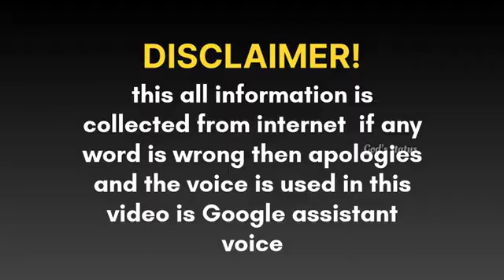Ram Mandir Court Case Complete Details🚩 | 500 Year's|1853-1949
Ram Mandir Court Case Complete Details🚩 | 1528 To 2023 | 500 Year's | 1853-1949

Ayodhya Ram Janmabhoomi is one of the most prolonged and contentious cases in the history of the country. The history of Ram Janmabhoomi is ancient, spanning 495 years from 1528 to 2023. Several significant events have marked the history of Ram Janmabhoomi, with November 9, 2019, being particularly noteworthy when a constitutional bench of five judges delivered a historic verdict.

Let's take a look at the timeline:

1528: The controversial construction of a mosque
 at the disputed site was ordered by Mughal Emperor Babur's commander Mir Baqi. The Hindu community claimed that this place was the birthplace of Lord Rama, and there was an ancient temple at this site. Hindus asserted that the spot beneath one of the domes of the mosque housed Lord Rama's birthplace.

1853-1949: Communal riots occurred around the site where the mosque was constructed in 1853. Subsequently, in 1859, the British administration erected a fence around the disputed area, allowing Muslims to worship inside the mosque and granting Hindus permission to worship near the courtyard.

1949: The actual dispute over Ayodhya Ram Janmabhoomi began on September 23, 1949, when idols of Lord Rama were found inside the mosque. Hindus claimed that Lord Rama had manifested himself there. The Uttar Pradesh government ordered the immediate removal of the idols, but the District Magistrate K.K. Nayar expressed his inability to implement the order due to the fear of hurting religious sentiments and inciting violence.

1950: Two petitions were filed in the Faizabad Civil Court-one seeking permission for the worship of Lord Rama on the disputed land and the other seeking permission to install idols.

1961: The Uttar Pradesh Sunni Waqf Board filed a petition, demanding possession of the disputed land and removal of idols.

1984: On February 1, 1986, based on a petition by Umesh Chandra Pandey, a Faizabad district judge, K.M. Pandey granted permission for Hindus to worship and ordered the removal of the locks from the structure.

1992: A historic event occurred on December 6, 1992, when thousands of activists, including those from the Vishwa Hindu Parishad (VHP) and Shiv Sena, demolished the disputed structure. This led to nationwide communal riots and the loss of thousands of lives.

2002: The Godhra train burning incident, which targeted Hindu activists, resulted in riots in Gujarat, leading to the deaths of over 2,000 people.

2010: The Allahabad High Court divided the disputed land into three equal parts among the Sunni Waqf Board, Ram Lalla Virajman, and the Nirmohi Akhara.

2011: The Supreme Court stayed the Allahabad High Court's decision on the Ayodhya dispute.

2017: The Supreme Court called for an out-of-court settlement and charged several BJP leaders with criminal conspiracy.

2019: On March 8, 2019, the Supreme Court referred the case for mediation and ordered the conclusion of the proceedings within eight weeks. The mediation panel presented its report on August 2, 2019, without achieving a resolution. The Supreme Court then commenced daily hearings on the Ayodhya case, and after the completion of the hearing on August 16, 2019, the verdict was reserved. On November 9: A bench of five judges of the Supreme Court delivered a verdict in favor of the Ram Janmabhoomi, awarding 2.77 acres of the disputed land to the Hindu side and allocating an additional 5 acres separately for a mosque.

2020: On March 25, 2020, after 28 years, the idols of Ram Lalla were shifted from the tent to a fiber temple, and on August 5, the groundbreaking ceremony for the construction of the temple took place.

2023: Once again, the grand temple of Ram Lalla in Ayodhya has been prepared and is ready. On January 22, 2024, the consecration of the grand temple of Ram Lalla will take place, bringing an end to the dispute that has spanned decades, and the worship of Ram Lalla will be carried out in a ceremonious manner.